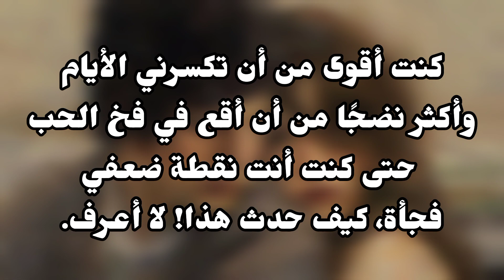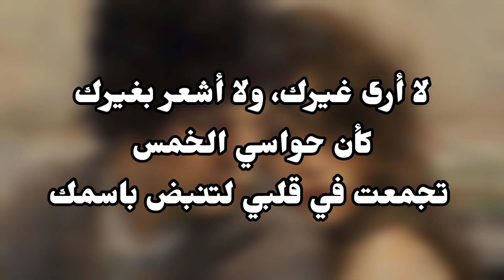عندما يهوى القلب | عبارات مؤثرة جداً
لا تنسى أن تصلي على الحبيب المصطفى
اللَهُمَّ صلِّ وسَلِم وبَارِك على سيدنا محمد ﷺ

ستصلك رسالتي اينما كنت..
أشترك في قناتنا ليصلك المزيد